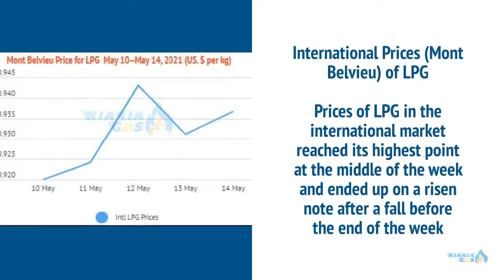Natural Gas Report Week 71 1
The Weekly Natural Gas Review is your resource for understanding where the natural gas market is and how it has developed.